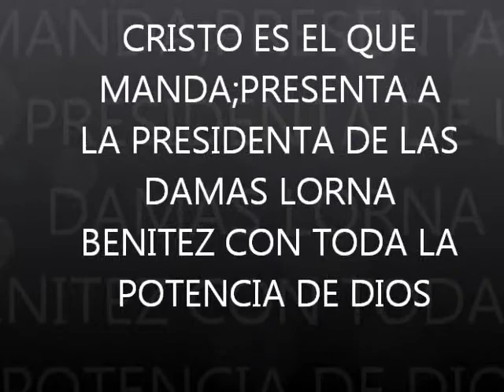LA PRESIDENTA DE LAS DAMAS LORNA BENITEZ CORO SE ENCENDIO LA LENA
EN VÍVO DESDE LA IGLESÍA JOVENES CRÍSTÍANOS DEL RES.VÍSTA HERMOSA,QUE PASTOREA MÍ PASTOR Y LÍDER CONCÍLÍAR FRANCÍSCO CABEZUDO,LA PRESIDENTA DE LAS DAMAS LORNA BENITEZ CON TODA LA POTENCÍA DE DÍOS.C.E.E.Q.M.DOMINGO 14 DE JULIO 2013